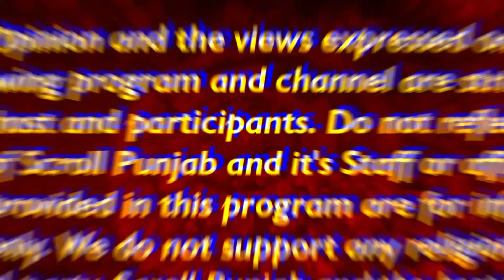97 ਪੁਲਿਸ ਅਫ਼ਸਰਾਂ ਦਾ ਕਤਲ, ਸੁਪਰਸਟਾਰਾਂ ਦੀ ਕਿਡਨੈਪਿੰਗ, 5 ਕਰੋੜ ਇਨਾਮ, ਸੁਣੋ ਕੌਣ ਸੀ ਵੀਰਪੱਨ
97 ਪੁਲਿਸ ਅਫ਼ਸਰਾਂ ਦਾ ਕਤਲ, ਸੁਪਰਸਟਾਰਾਂ ਦੀ ਕਿਡਨੈਪਿੰਗ, 5 ਕਰੋੜ ਇਨਾਮ, ਸੁਣੋ ਕੌਣ ਸੀ ਵੀਰਪੱਨ ! ਸਕਰੋਲ ਪੰਜਾਬ ਦੀ ਰਿਪੋਰਟ